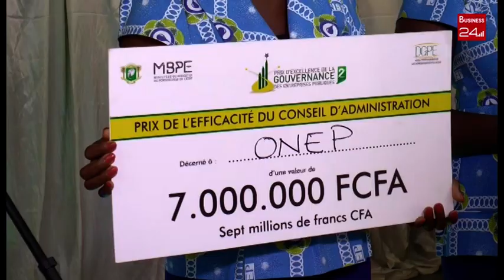L'ONEP présente son prix de l'efficacité du conseil d'administration